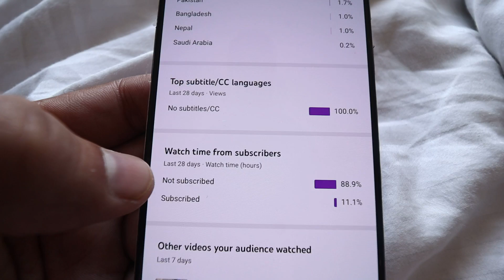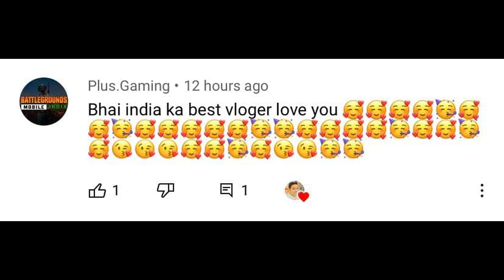BMW 1250 GSA main hua 150000 Ka Kharcha ……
@Lucky Baisla  @IndianBackpacker